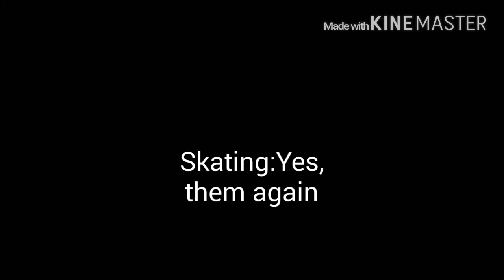Lucas & Andreas skate part! (Cyprus skate)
After 14 filming days we have finally published our first ever skateboarding video